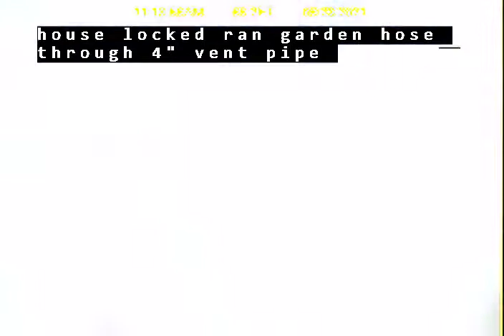S 10th Ave south Tacoma WA 98444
Tacoma Side sewer inspection of an older home with ABS and PVC pipe with no major conditions observed.